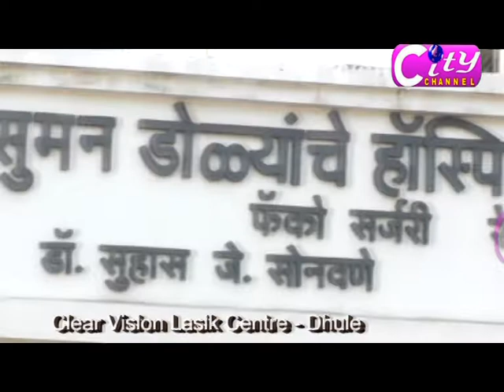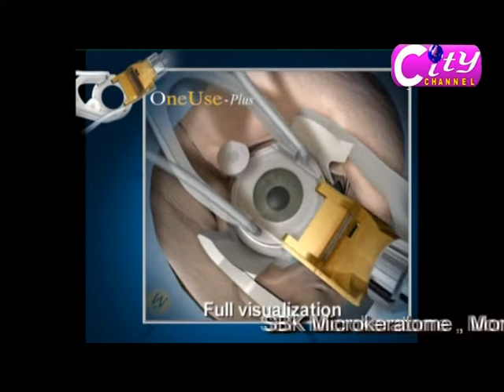Dhule City Channel 15 Jan 19 Part 01